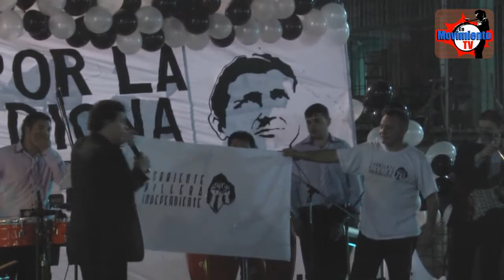Los Charros en la Villa 31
En el marco del Festival por una Vivienda Digna de la Corriente Villera Independiente,  se presentaron Los Charros en la Villa 31 de Retiro. Subimos las imágenes sin editar para quienes no puideron estar allí o para quienes quieran volver a verlo.